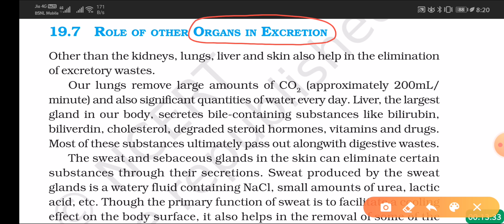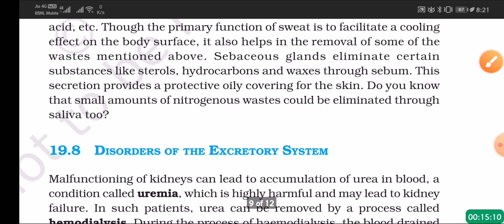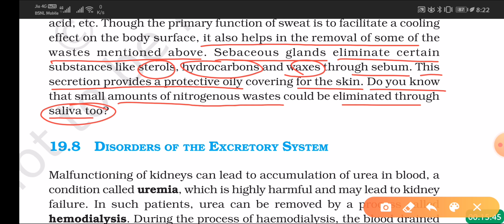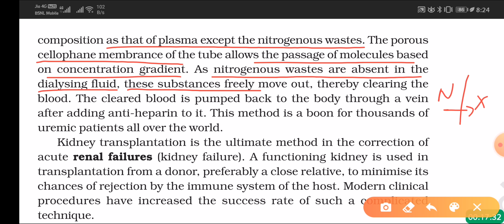Class-11th (Chapter-19) (Part-6){EXCRETORY PRODUCTS AND THEIR ELIMINATION }(Kidney DISORDERS )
Role of other organ in excretion
And
Kidney disorders